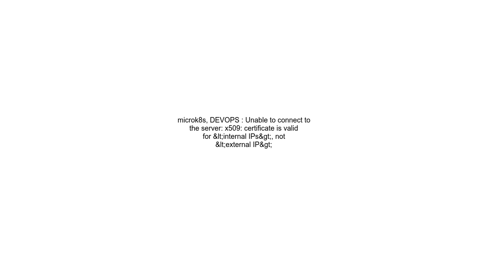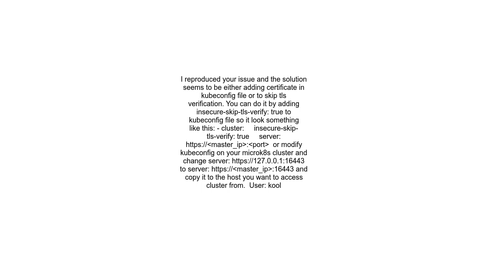microk8s, DEVOPS Unable to connect to the server x509 certificate is valid for &lt;internal IPs&gt;